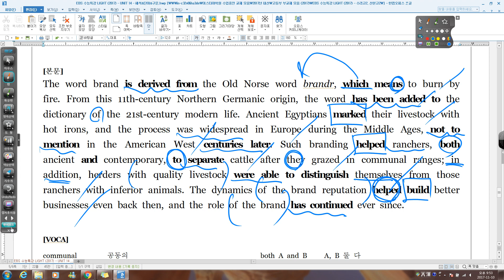수능특강 라이트 14강 04번